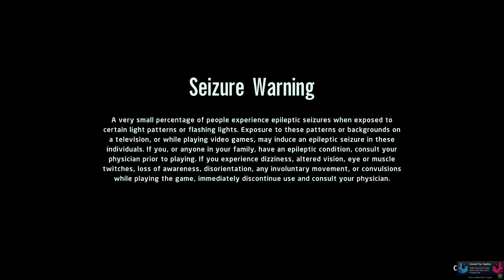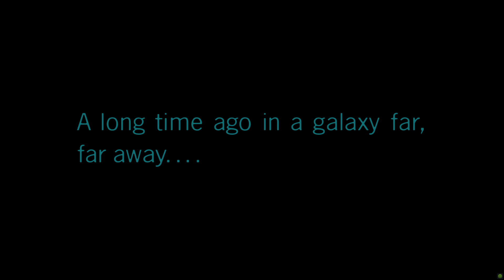Lego Star Wars The Skywalker Saga Walkthrough Part 3